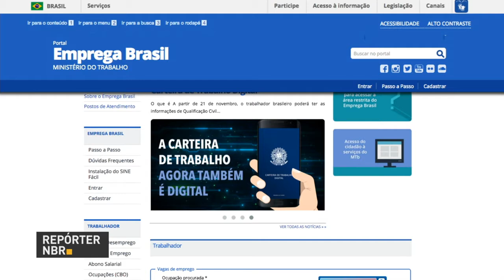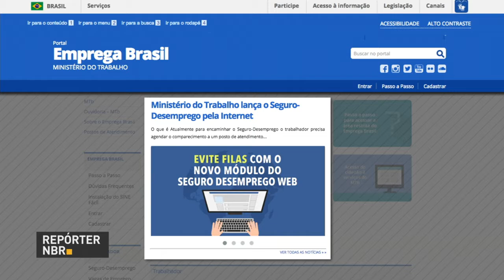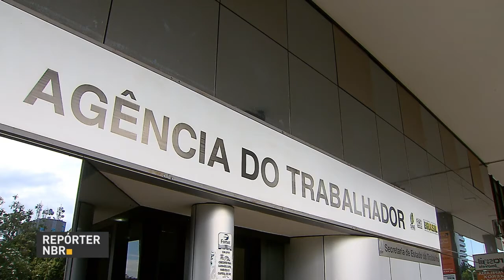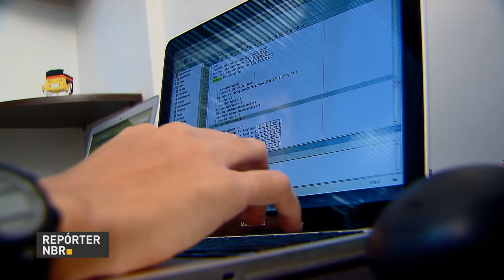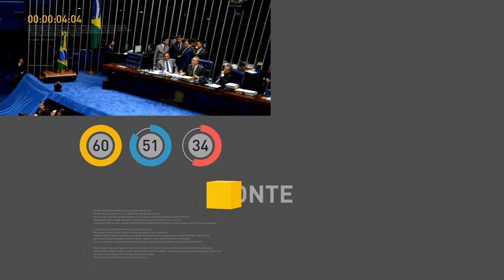BOLETIM REPÓRTER NBR 16h - 21 de novembro de 2017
REPÓRTER NBR 16h - 21.11.17: lançado o Emprega Brasil. O pacote de ações criado pelo governo  reduz a burocracia e facilita a vida dos trabalhadores. Em outubro, o número de vagas formais criadas teve o maior resultado dos últimos 4 anos.Os dados são do Cadastro Geral de Empregados e Desempregados, o Caged.